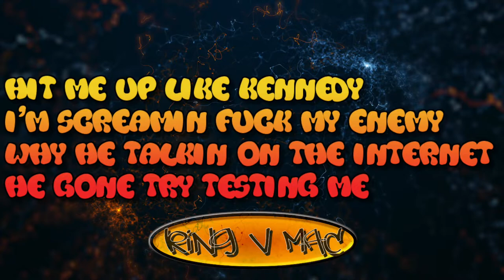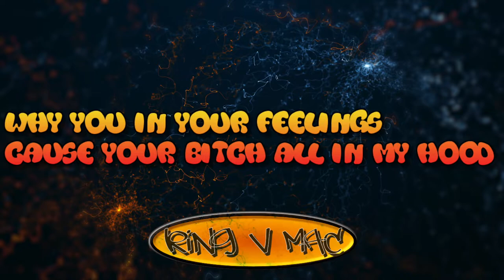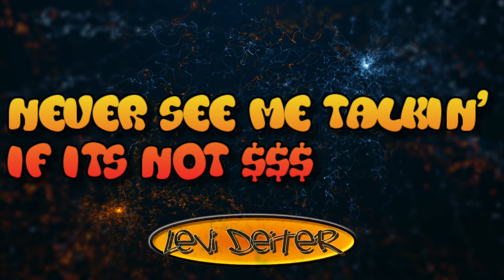SO GOOD --- Levi Deiter & KING V MAC (OFFICIAL LYRIC VIDEO)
collaborative album in the works
follow on